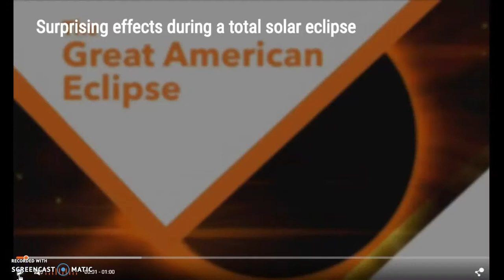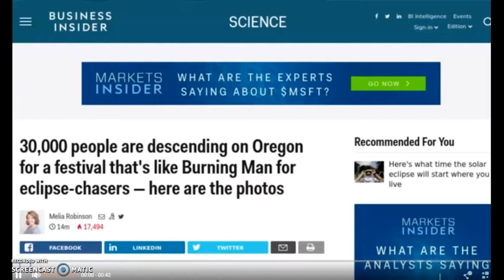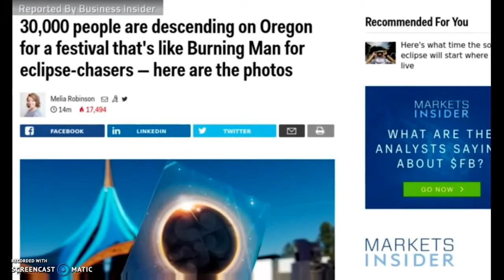Highlights of Solar Eclipse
Millions gather to watch the eclipse across the Midwest and Southeast.   In Kentucky, Hopkinsville was ground zero. The point of the greatest eclipse. More than 150,000 people were in town for the show.    30,000 people show up for the Oregon Eclipse Festival.   This weekend has been hailed as the Burning Man of solar events. Eclipse chasers traveled from far and wide to Big Summit Prairie, Oregon, to camp, dance, and see cosmic history with nearly 30,000 other solar enthusiast.